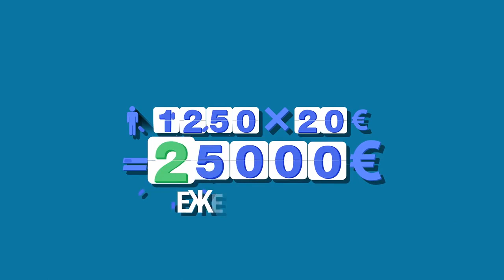Как заработать с Vision